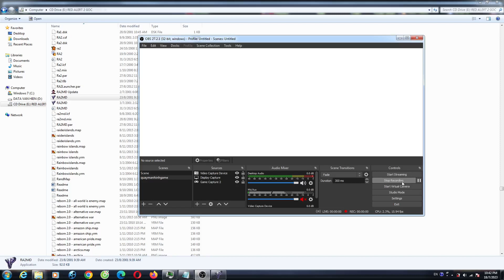Red Alert 2 The Ultimate Version 3 Hard AI Many Laser Tower